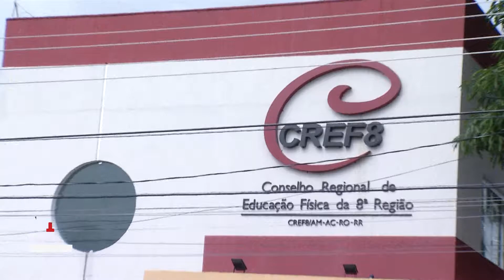Profissionais de Educação física cobram do Governo do AM flexibilização do decreto estadual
Aqui não tem mordaça! 💣💣